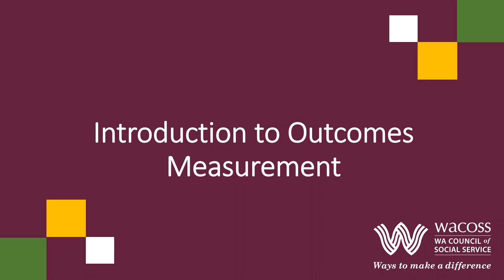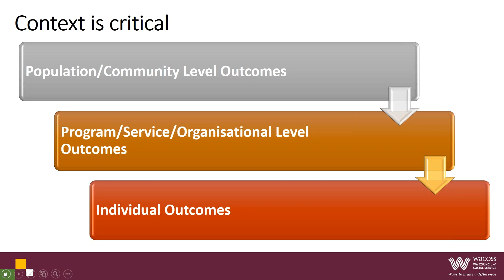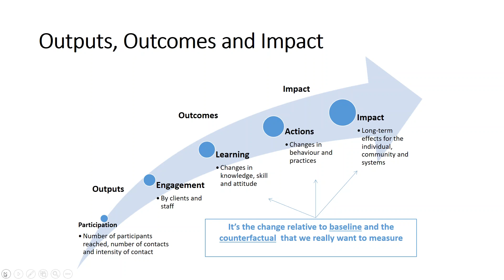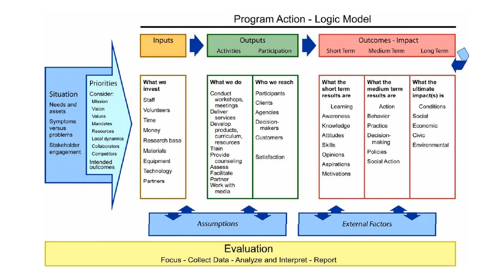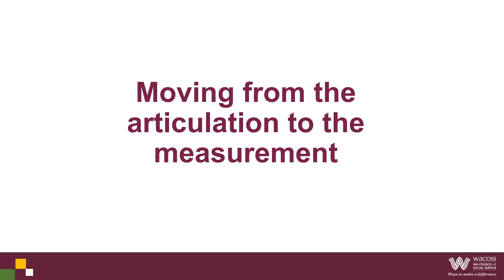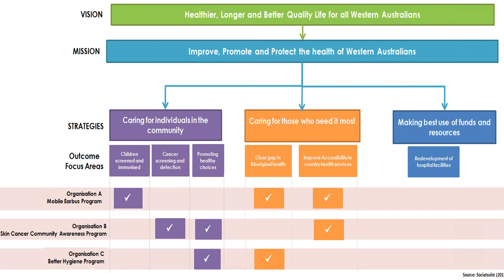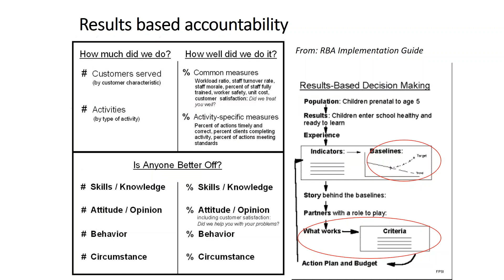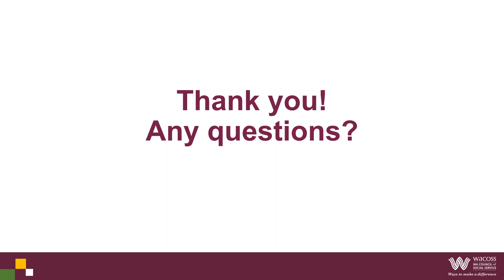Introduction to Outcomes Measurement webinar (WA Food Relief Framework)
What is a program logic model, and what is a theory of change, and what are methodologies to measure our outcomes? What is the difference between measurement and evaluation? In our current changing procurement environment of understanding and measuring outcomes, it can be very unclear as to what we are referring to when we discuss measurement and evaluation. It becomes even more confusing when we see the myriad of tools, frameworks, theories and definitions in measuring social outcomes.